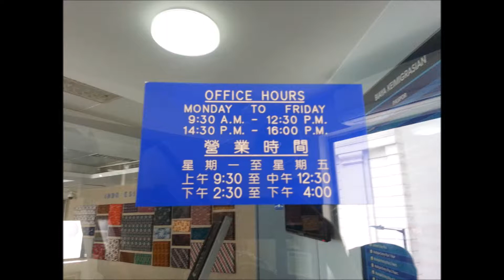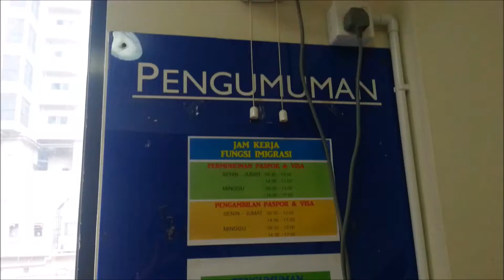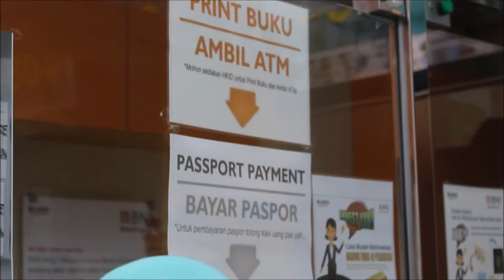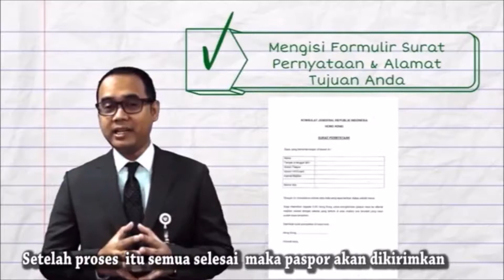Kisahku di Negeri Bauhinia kompetisi Vlog 2019 BNI 46, KJRI Hong Kong, dan Kumparan